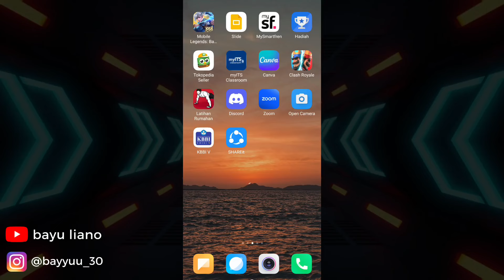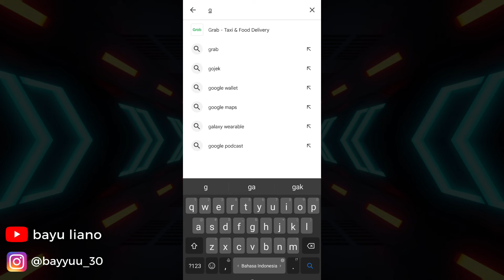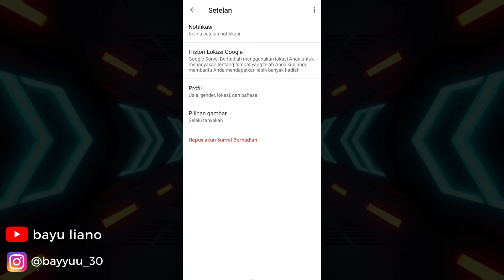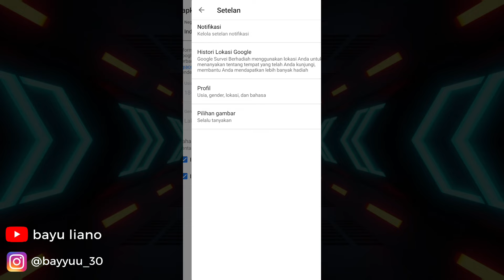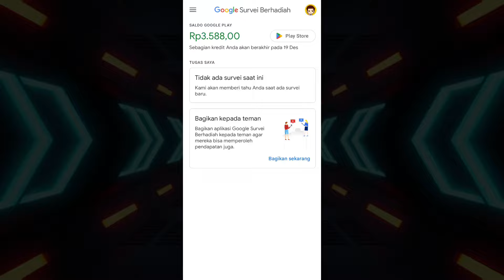Tips Memunculkan Banyak Survei di Google Opinion Rewards !! Google Survei Berhadiah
mau dapat banyak survei? coba pakai trik ini !!